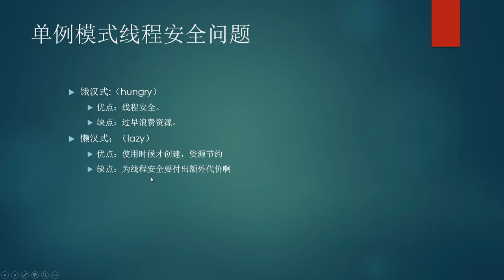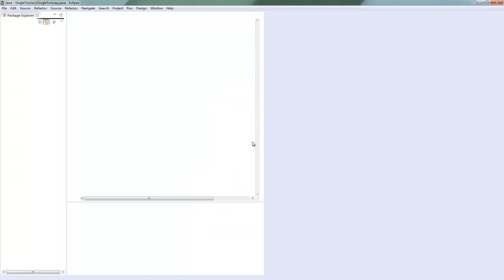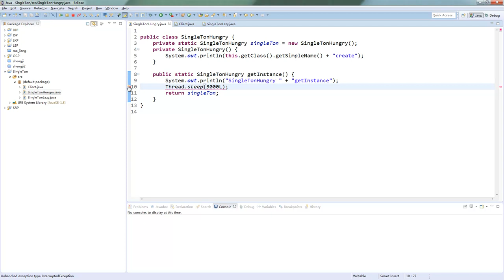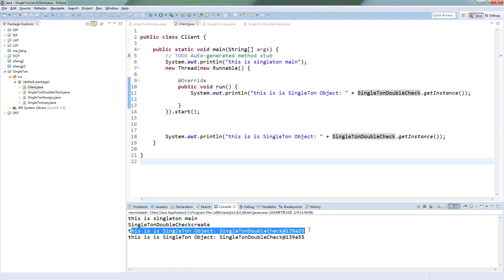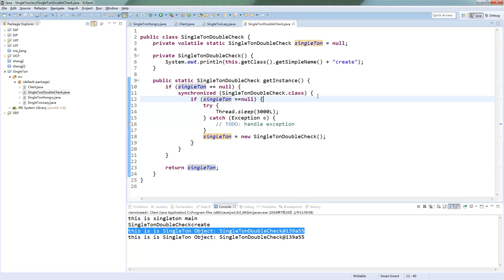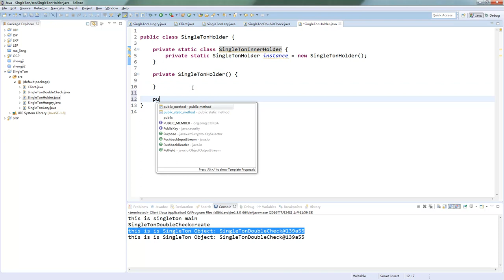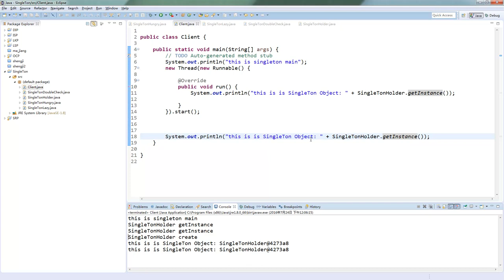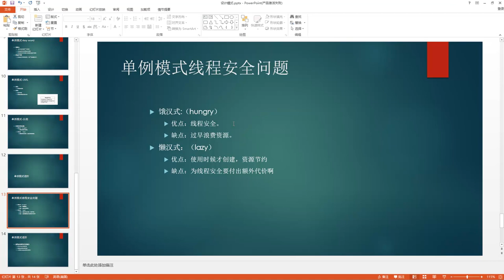设计模式11 设计模式之单例模式（下）